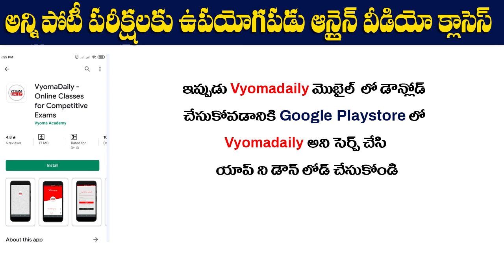శానిటైజర్లు, ఆక్సిజన్ కెనిస్టర్లు తయారు చేస్తున్న ISRO |Making Ventilators & Hand sanitizers by ISRO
వ్యోమ ఆన్ లైన్ కోర్సులు ఇపుడు 3 నెలలు కాలపరిమితి కి అదనంగా మరో 3 నెలల కాలపరిమితి పూర్తి ఉచితంగా
మొత్తం 6 నెలల వాలిడిటీతో - మీ ముందు కి సరికొత్తగా